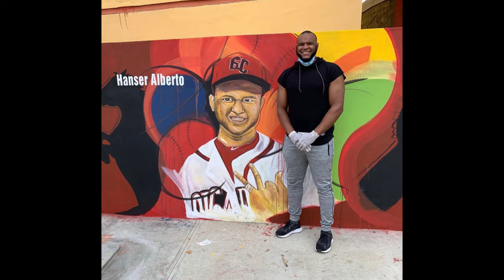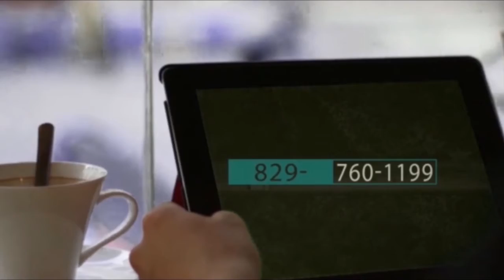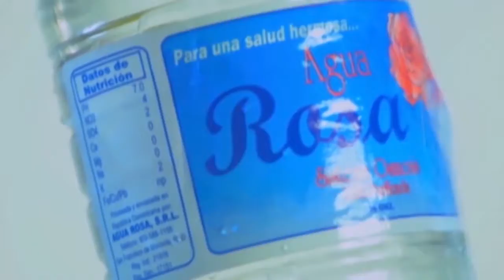Programa TV FiebreDeportiva 27 Abril 2020